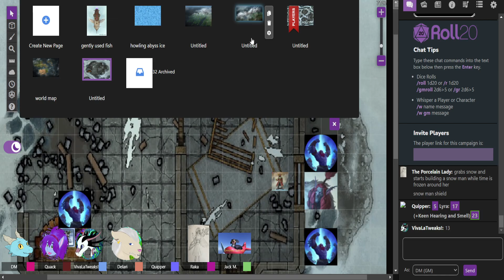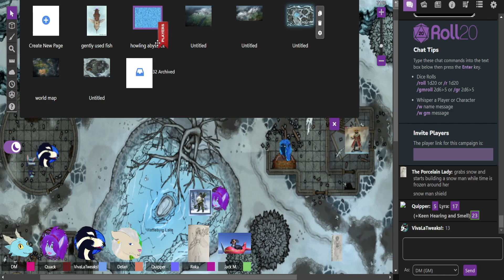Dark tides of Runeterra session 89 - Trolling Freljord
Iron - Alari and Delris Ncorin the Fire Genasi Monk/Sorcerer
Atra - Maria Alfedraz the Yordle Fighter
Santa - Galder the grumbler, the Kobold Barbarian/Waffleberg the Aarakocra Artificer/Surtr Fright the Minotaur haemomancer
Inferno - Phoenyrie Draakmuaroc the Dragonborn Warlock
Ranna - Potoo N.Tweaks the Aarakocra Rogue
Anthony - Sticks the Warforged Barbarian
Josh - Kuiper the Yordle Wizard
Raka - Pinco the Poro Warlock/Silveen the phantom prankster
Jack - Alekxander the Iceborne barbarian/paladin